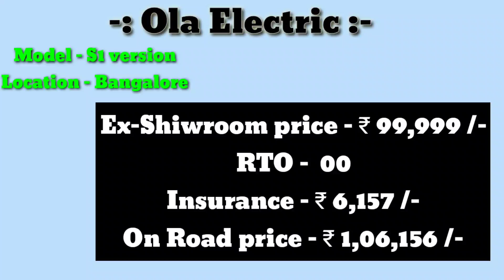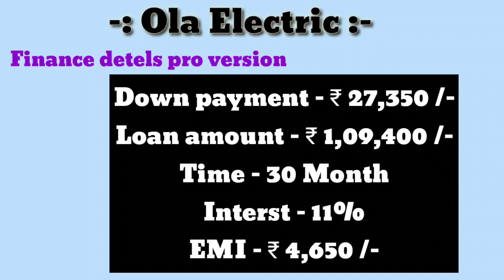⚠️ Your Location ?? 🔥New Update price Ola Electric scooter in Bangalore Location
🛵🏍️🚕  Electric India   🚕🏍️🛵

                   Voice Made   Pratap Sahoo
                    Edit made     Pratap sahoo
           Owner of This Chanel Pratap sahoo

● 27 Aug 2021 ElectricIndia 60 no video

● ola electric scooter finance details in Bangalore location !

● इस video जो photo Video का इस्तेमाल हुआ है सब Internet के मदद से मिला है अगर आपको लगता है की आपके image या video का हमने इस्तेमाल किआ है तो हमे संपर्क करे

 ● हमारे chanel आपको नई नई electric vehicles की News देता है तो हमारे chanel को Subscribe करके Bell icon को दबा दे ताकि आपको update Electric Scooter ,Electric Bike, Electric car की जानकारी पहले मिल सके